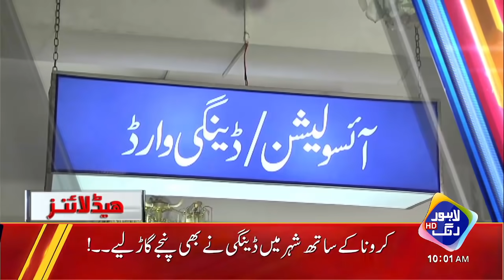Noon League Ki Bari Kamyabi | Headlines 10 AM | 01 October 2021 | Lahore Rang